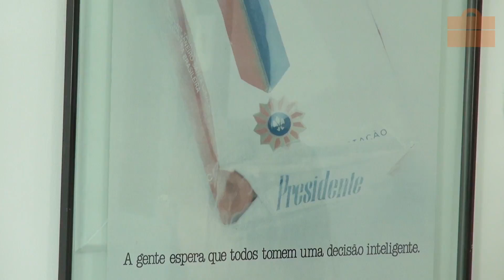Trampo - Annie Müller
TV Feevale - Trampo - Annie Müller